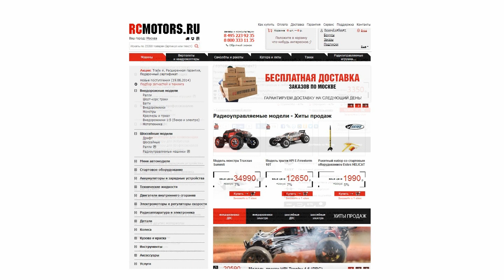Видео-обзор модели Himoto Aircraft-X от RCMOTORS.RU